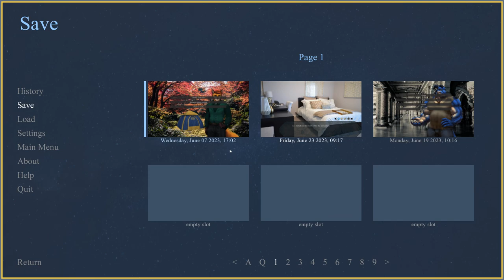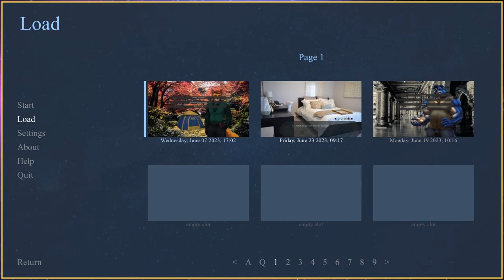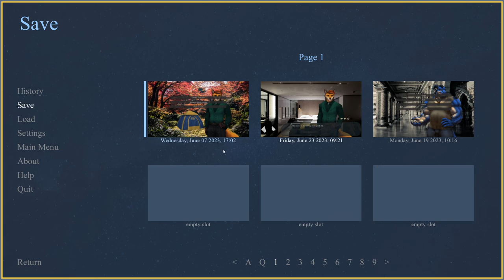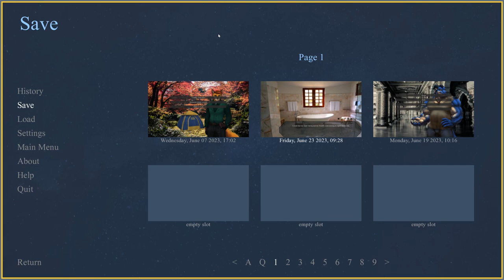Still More to See- When Stars Fall #7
Welp, looks like we've hit the end of this VN, but there is still a bit of content to explore so hold on tight!